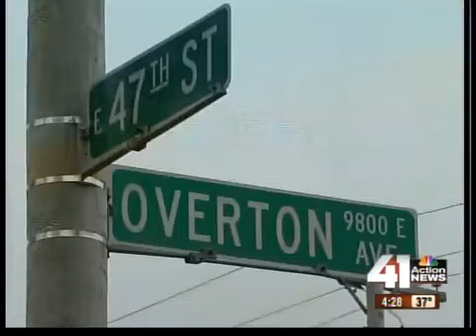Police probe woman's suspicious death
Police are investigating the suspicious death of a woman whose body was found Tuesday near East 47th Street and Overton Avenue in Kansas City, Mo.